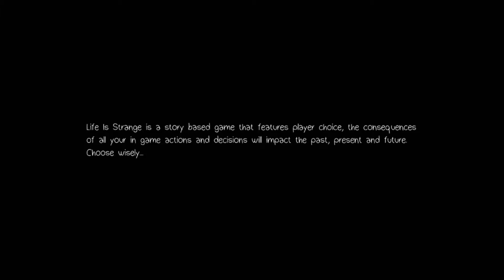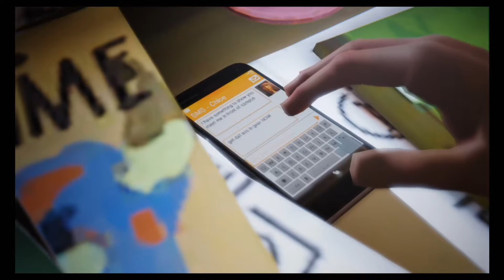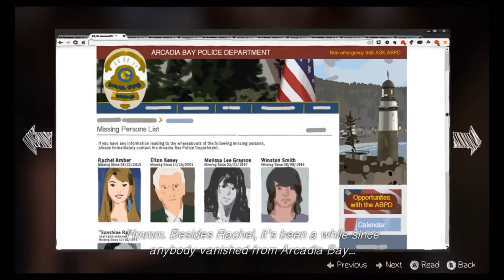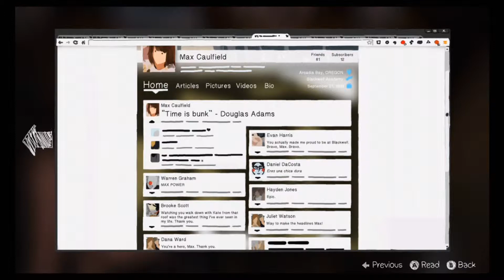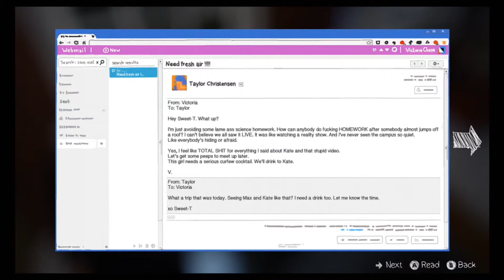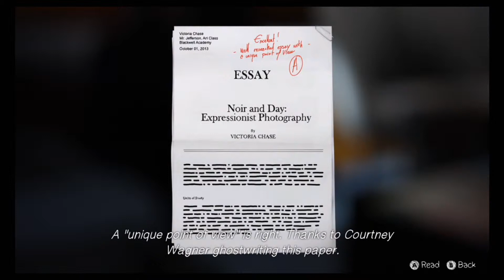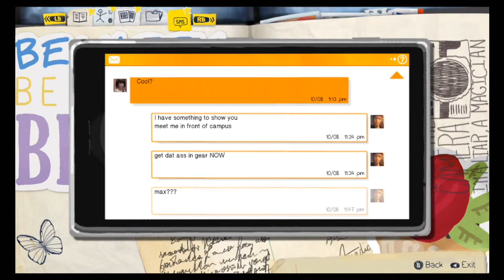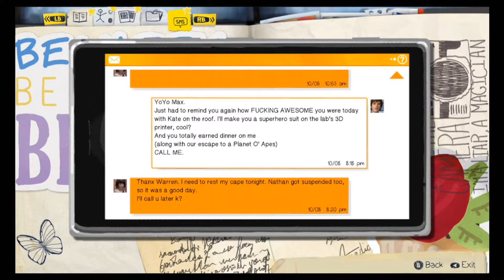Life is Strange Episode:03 Part:01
Welcome back to this great game. This new episode begins whith a text from Chloe that she has something to show us in the night. Also we get to snoop around the dorm at night...Exited? I sure am!!!